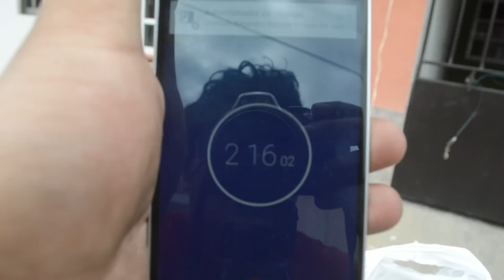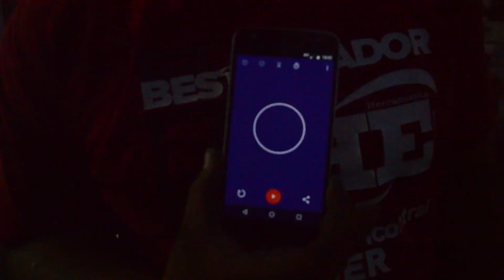Nueva Bateria M18 9amp High demand!!! Gánate una!!!!!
Nuestros amigos de milwaukee nos dejaron ser uno de los primeros en probar este monstruo de bateria!!! te gustaria ser uno d los ganadores???

 Si te han ayudado mis tutoriales, compártelo con tus amigos y familiares para que más personas puedan ser Bestauradores en sus hogares.